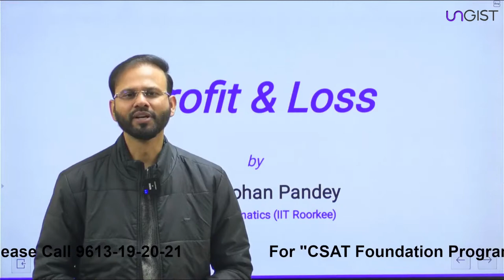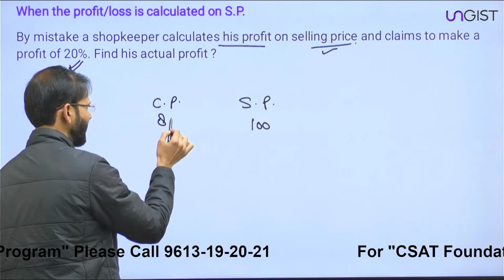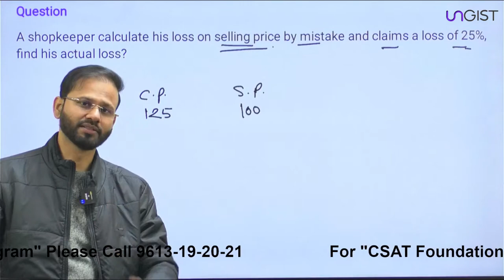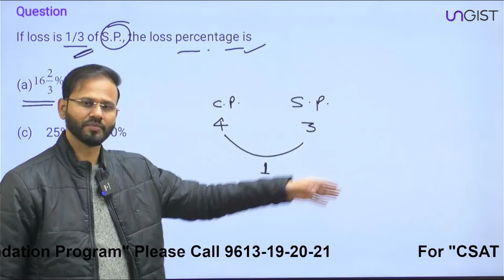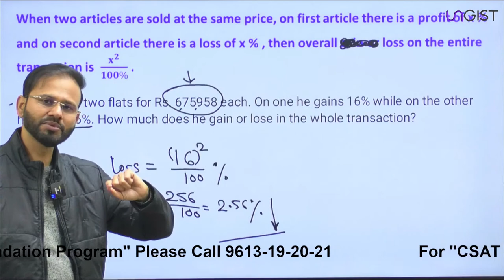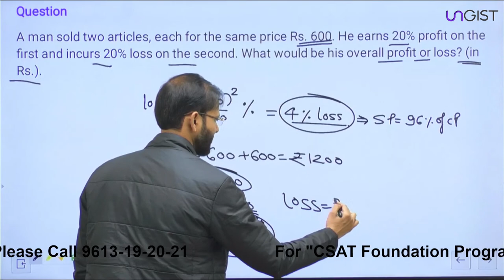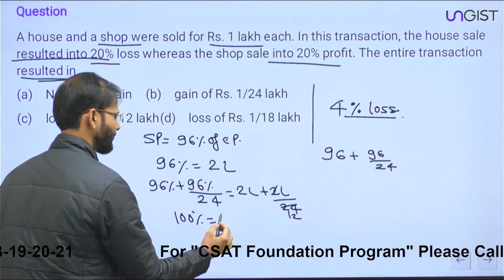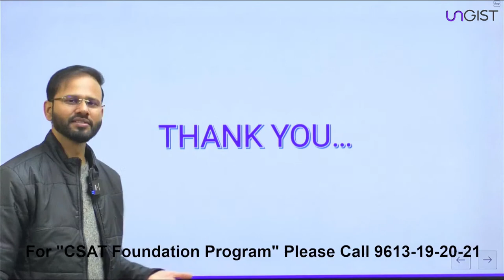Free CSAT Classes 2023 | UPSC CSAT Lectures 2023 | Profit and Loss | Ram Mohan Pandey | UNGIST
Free lecture series for UPSC CSAT 2023 is here, in this video Profit and loss topic has been discusssed.

 csat profit and loss | profit and loss csat | profit and loss upsc csat | csat profit and loss lectures | profit and loss upsc csat English | profit and loss upsc csat